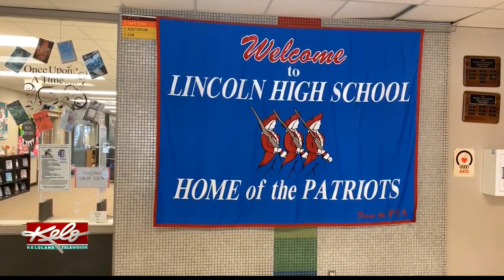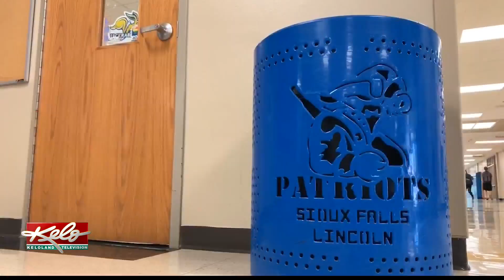The need for substitute teachers in Sioux Falls